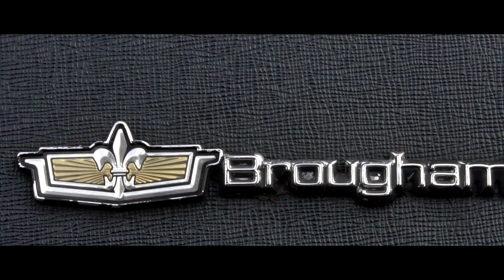CLK ft Pohhla - How We Do